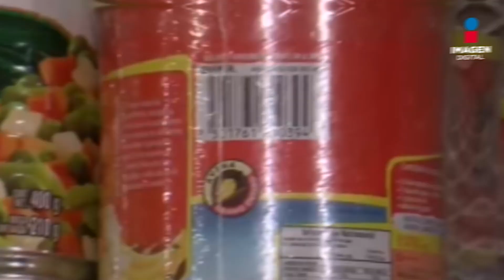Proponen hasta 8 años de cárcel al que robe donaciones por catástrofe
El diputado federal de Morena, Steve Esteban del Razo Montiel, presentó una iniciativa de reforma al Código Penal Federal para que se castigue con dos y hasta ocho años de prisión y el pago de una multa hasta por 2 mil días de salario mínimo, a quien robe donaciones en caso de catástrofes naturales